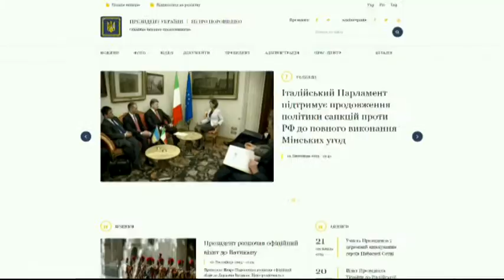Вадим Трюхан, член политсовета партии «Сила людей»